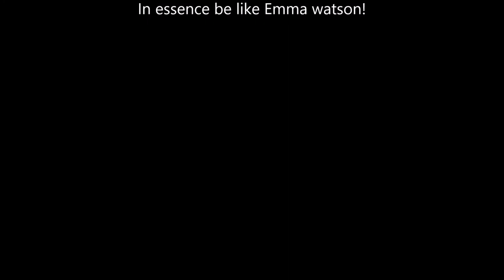Emma WatsonTime-Lapse Drawing Part Two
Time Lapse drawing of Emma Watson.

Part Two

Paper used Daler Rowney Heavy Weight 297mm x 420mm. 220g/m 135lbs

Pencils used 3h, hb, 2b, 5b, 8b

Eraser - Tombow Zero Elastomer Eraser

I am a new artist and I am trying to improve. I hope that beginners like me feel that they can join me in the learning process and we can learn together.